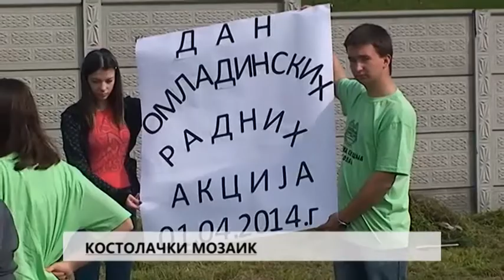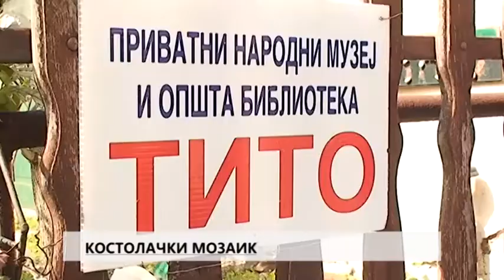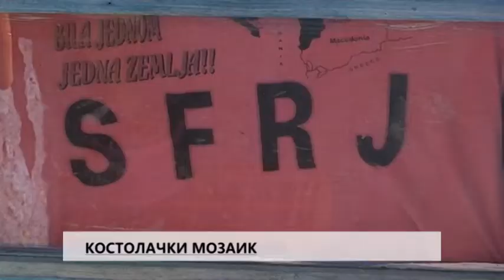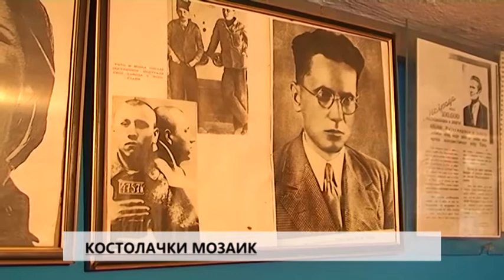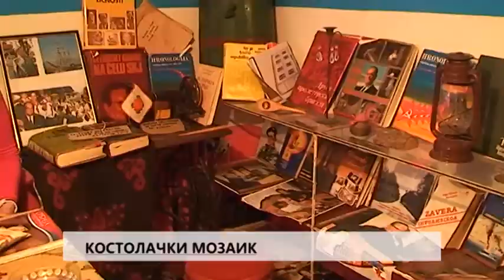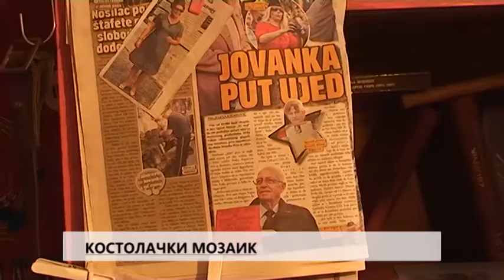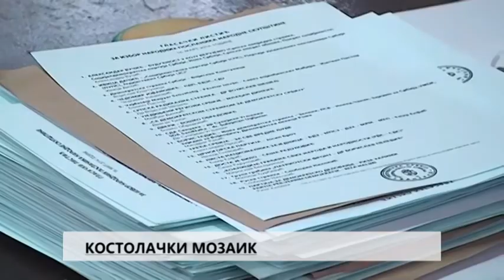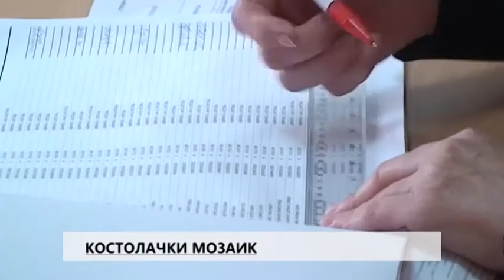KOSTOLACKI MOZAIK ZA 5. APRIL 2014.